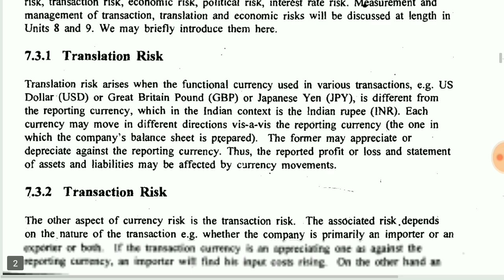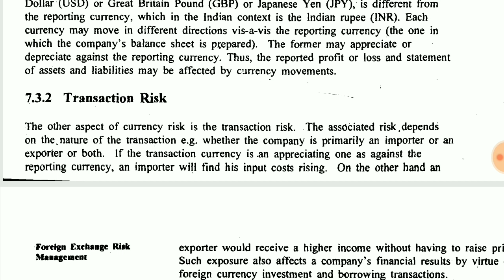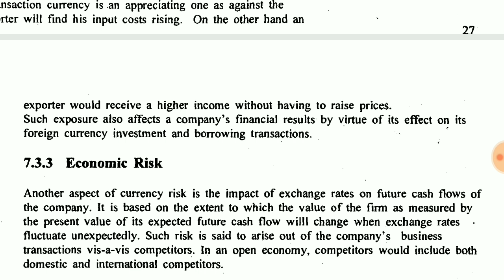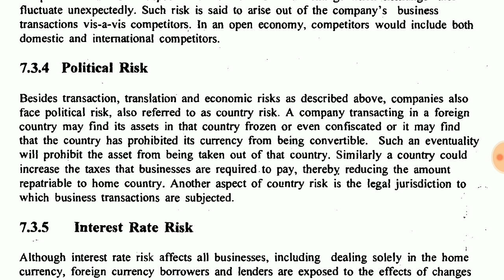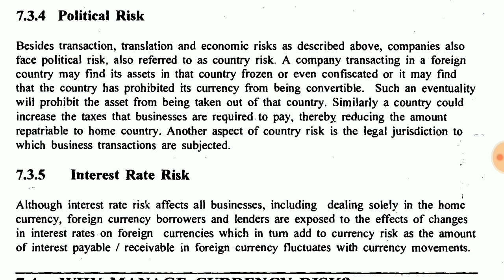IGNOU : MCOM : IBO 6 : Q - What are the Types Of Currency Risks ?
Commerce ePathshala

IGNOU : IBO 6- International Business Finance, Unit 7- Types Of Currency Risks